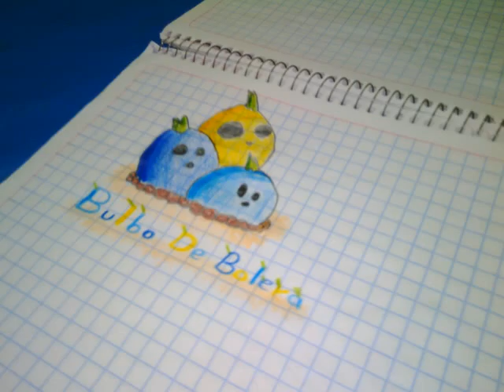Alguienos de mis dibujos #1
Les gustaria un siguiera como con esta tipo clase de sería mostrando mis dibujo y talvez en un futuro grabe un video aciendo uno